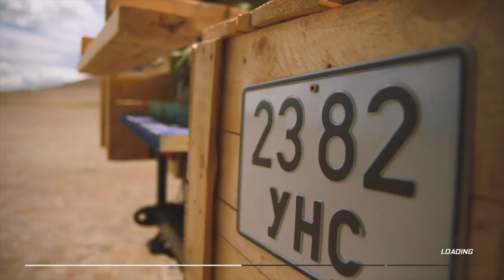John, the WORST homemade car ever! | The Grand Tour Game